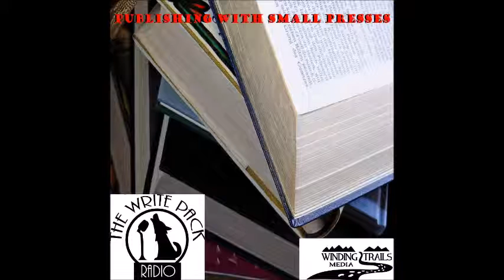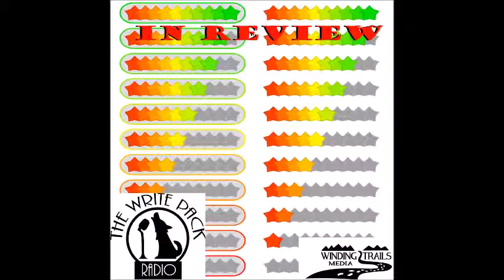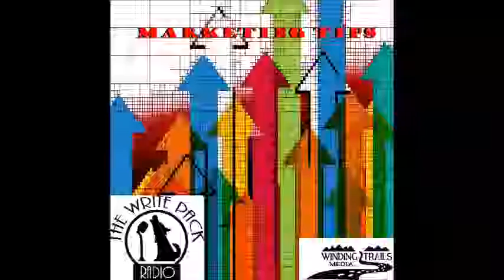Religion in Fiction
In this episode Write Pack Radio, the Write Pack explores Religion in Fiction.

In this episode, we are not talking about religious fiction or religion and politics, but the use of real and fictional religion in fiction. (There is also a drinking game in this episode around Kwisatz Haderach)

    How does religion appear in fiction?
    How can fiction be done poorly in fiction?
    How can fiction enhance science fiction, historical fiction, fantasy fiction, mystery fiction?
    How does the religion you choose to use or created effect the story world and the characters?

Examples uses: Dune, Star Trek, Babylon 5, Lord of the Rings, Marvel, Percy Jackson, Record of Lodoss War, and more.

All episodes available at:
   -  Blog Talk Radio
   -  TuneIn